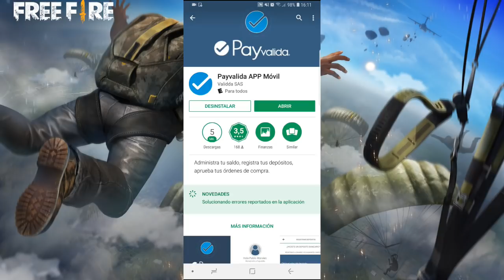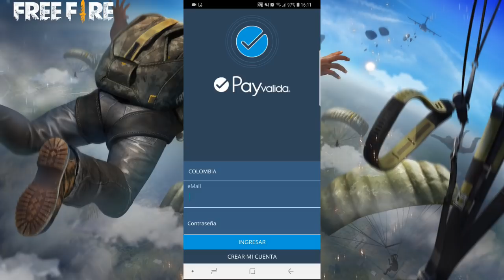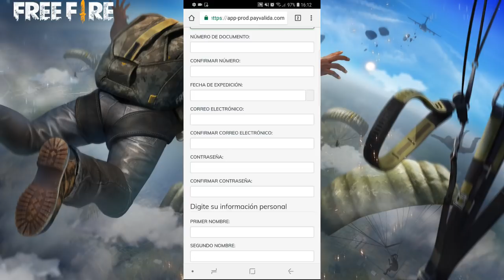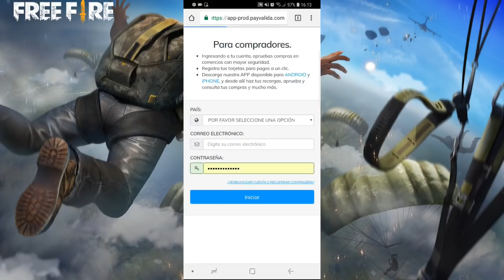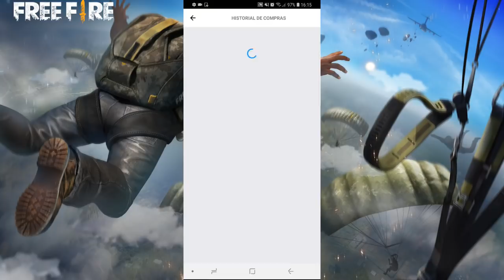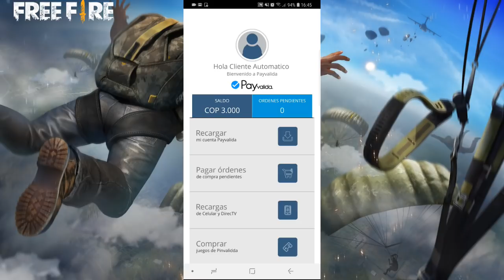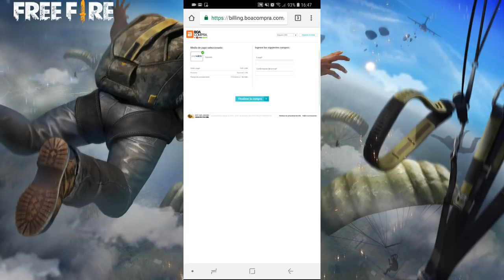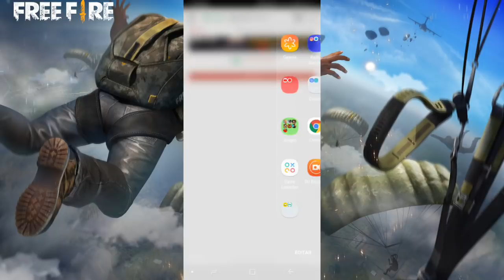*Nuevo Método* Como Comprar Diamantes en Free Fire con Efectivo (Más Fácil) | Toti Gaming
En este vídeo te muestro y enseño a comprar diamantes en free fire en Colombia mucho más facil de principio a fin inclusive yendo al efecty.

1.Descargar app PAYVALIDA y registrate con tus datos verdaderos
2.Ve a un efecty y recarga tu cuenta PAYVALIDA.
3.Ingresa a la pagina de la tienda
4.Elige los diamantes que vas a comprar.
5.Coloca tus datos de cuenta PAYVALIDA
6.Confirma tu compra y listo ya tendrás tus diamantes en el juego